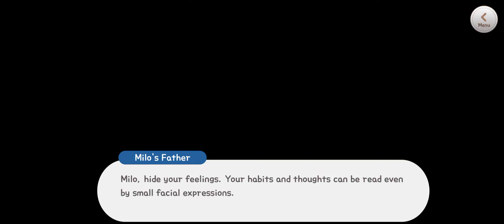Milo's Story - Dreamy Clover Town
Credits to Dreamy Clover Town
Game Name: Dreamy Clover Town